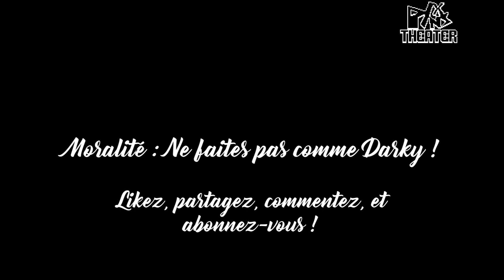#02 IL L'A FRAPPÉ AVEC UNE PELLE ! - Pixpins Theater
Lors d'une soirée sur Discord, nous avions eu droit à une anecdote de Darky. Celui-ci aurait frappé quelqu'un avec une pelle ! Pour quel motif ? Voici son histoire !

Par contre, soyez cool dans les commentaires, et surtout vis-à-vis de Darky. Merci d'avance ! :D

LES PARTICIPANTS

* Glapi
* Garywiss
* Nat The Witch
* Darky Holmes
* Affluxxx